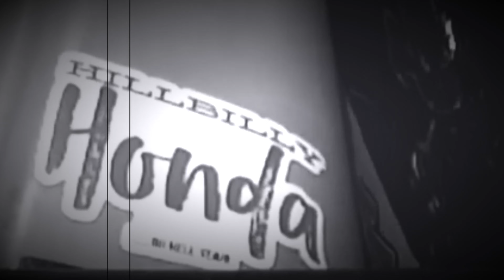Old Iron Dirt Drag Teaser 2024